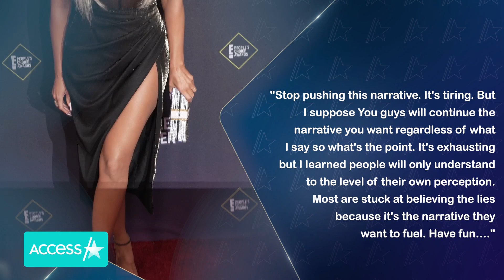Khloé Kardashian SLAMS Tristan Thompson Reunion Rumors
Khloé Kardashian is setting the record straight. Following speculation that Khloé is back with her ex-Tristan Thompson, the Good American mogul slammed the “exhausting” narrative. "Stop pushing this narrative. It's tiring. But I suppose You guys will continue the narrative you want regardless of what I say so what's the point. It's exhausting but I learned people will only understand to the level of their own perception. Most are stuck at believing the lies because it's the narrative they want to fuel. Have fun," Khloé commented on a fan account.